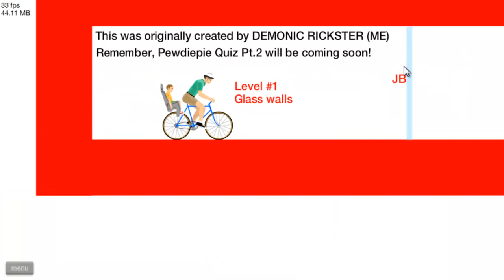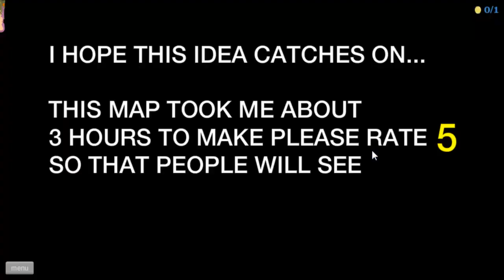Happy Wheels - 100% Imposible? Me gustan los retos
Vamos a pasarlo bien con Happy Wheels.

LIKE Y FAVORITOS ALEGRARÍA  A TIMMY

Para cualquier tipo de DUDA o PREGUNTA, antes de preguntarme
en un comentario,ir a mi página web en la cual tengo un apartado
llamado F.A.Q (Preguntas frecuentes) que están las preguntas
que más me hacen respondidas. Un saludo y gracias por la atención.